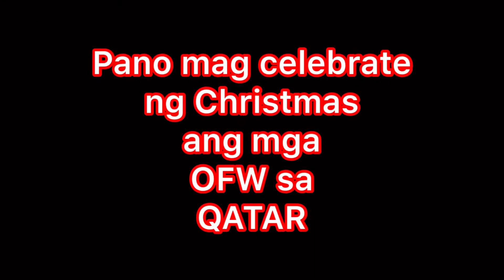OFW's nagsaya nung PASKO sa QATAR | OFW Diaries | Elats Vlog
Vlog # 5

Hi mga ka-Pomskie... Ito po ay celebration namin ng pasko nung 2016 pa hehe ngayon ko lang nagawan ng Vlog pagpasensiyahan nyo na.. Gusto ko lng i-share kung pano namin i-celebrate kaming mga OFW ang Christmas na malayo sa pamilya.. This is our way to become happy na malayo sa piling ng pamilya para maibsan ang kalungkutan.

Sobrang hirap sa pakiramdam pero no choice kasi kelangan.

Anyways, sobrang saya padin namin magkakasamang mga magkakabayan.. 🤣😂